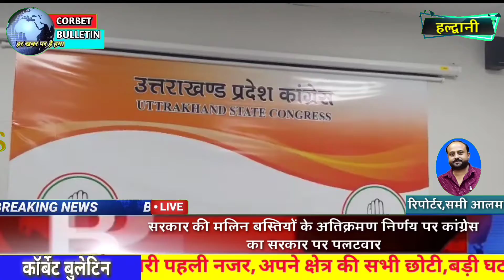सरकार की मलिन बस्तियों के अतिक्रमण निर्णय पर,कांग्रेस का भाजपा सरकार पर पलटवार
*CORBET BULLETIN NEWS*
*कॉर्बेट बुलेटिन न्यूज़*
*सप्ताहिक समाचार पत्र*
 एवं*यूट्यूब चैनल* *वेब पोर्टल* *को आवश्यकता है*
एडिटर,एंकर,प्रदेश प्रभारी, जोनल प्रभारी, मंडल प्रभारी, जिला ब्यूरो चीफ*,तहसील प्रभारी, थाना स्तर व, ब्लॉक स्तर पर रिपोर्टरो, छायाकार, की अतिशीघ्र आवश्यकता है।पूरे भारत में,इच्छुक युवक-युविताएं अपने डॉक्यूमेंट सहित,,,आधार कार्ड..रिज्यूम,एजुकेशन की मार्कशीट,पासपोर्ट साइज फोटो,हमारे व्हाट्सएप नंबर *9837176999* पर सेंड करें आप मेल भी कर सकतें हैं।अतिशीघ्र संपर्क करें।*Webside*👇

*संपादक (कार्बेट बुलेटिन)*
*Haldwani* *Nainital.Uttrakhand*